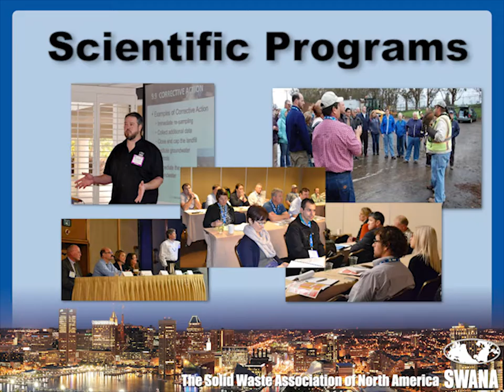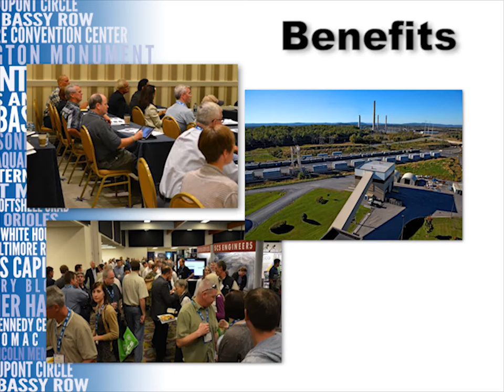SWANA ISWA 2017 Promotional Video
SWANA is proud to host the International Solid Waste Association's World Congress, in the Baltimore-Washington DC area in September 2017. This event co-locates ISWA's World Congress with WASTECON, SWANA's annual conference and equipment exhibition.